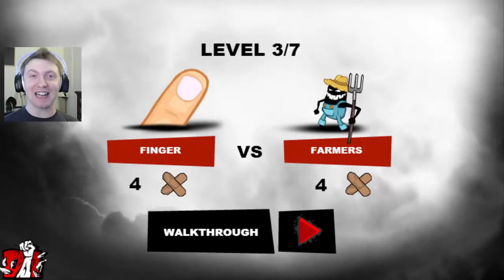GO HAAM ON THESE FARMERS!!! | Finger VS Farmers #1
Nothing beats farmers to death quite like a finger!